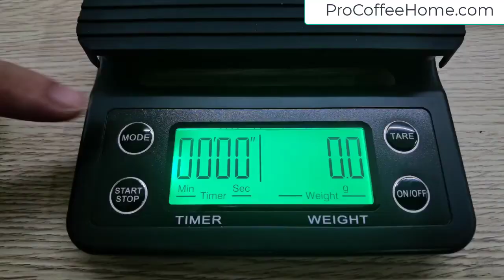Coffee Digital Scale With Timer